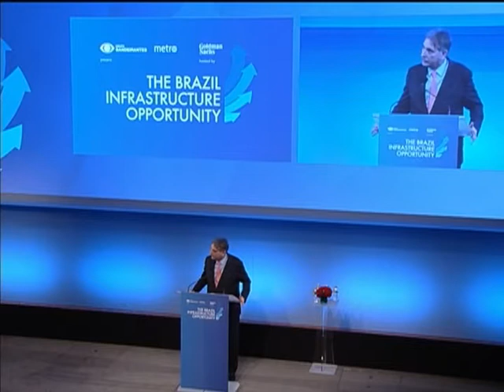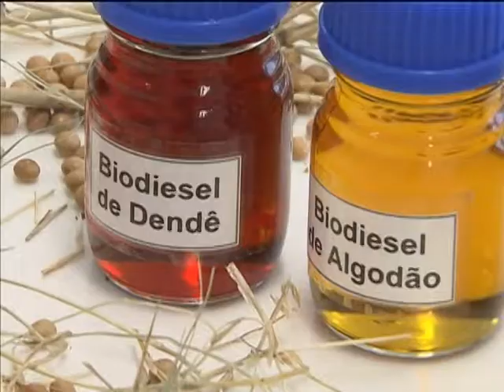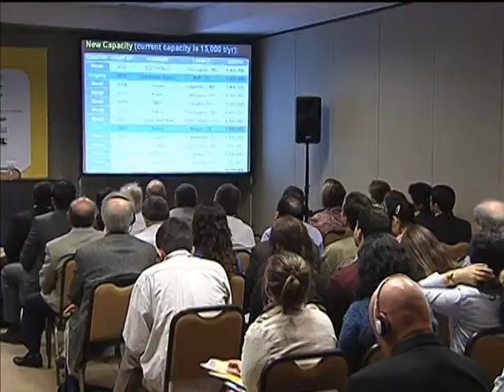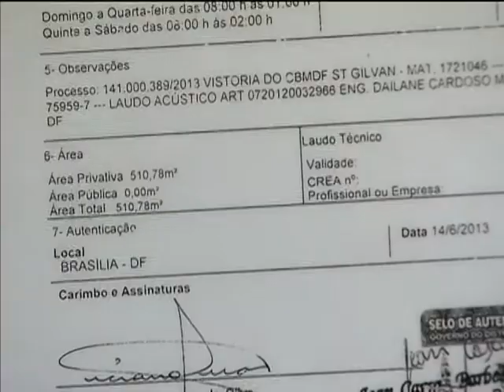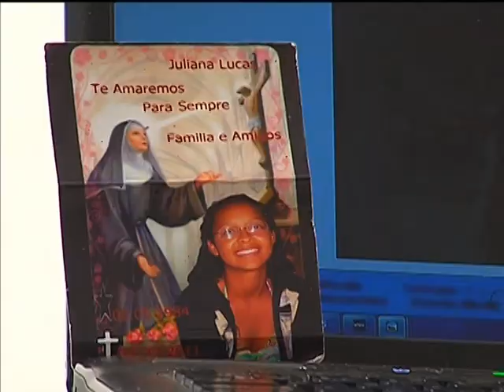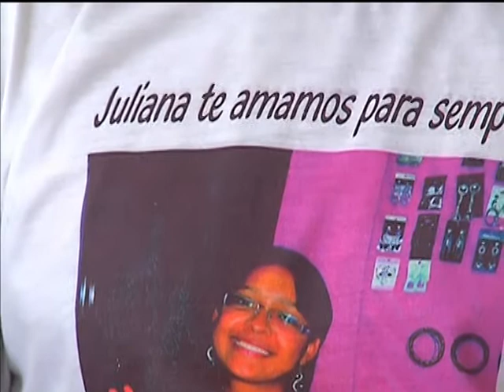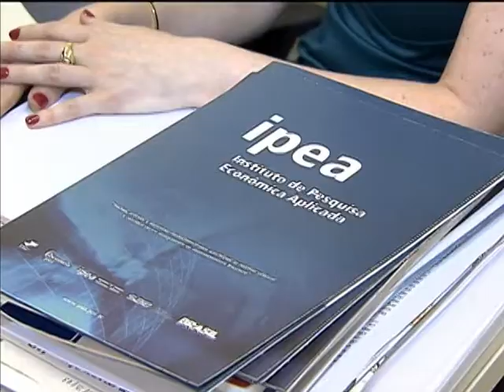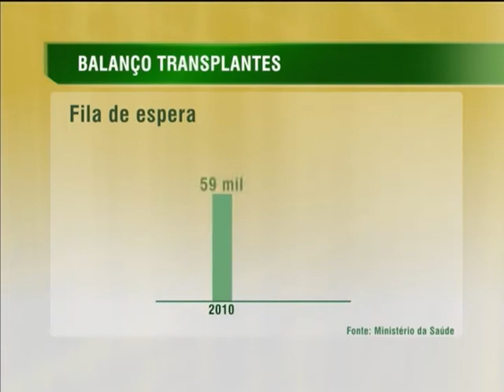Jornal NBR NOTÍCIAS na íntegra - 25 de setembro